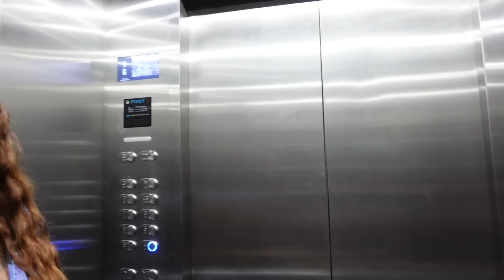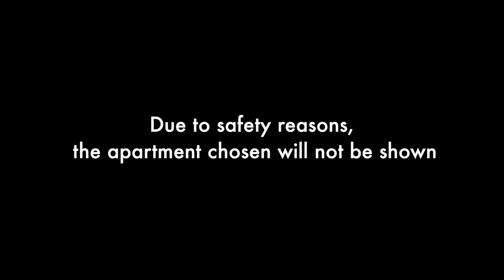APARTMENT HUNTING, AGAIN! | TANAANIA